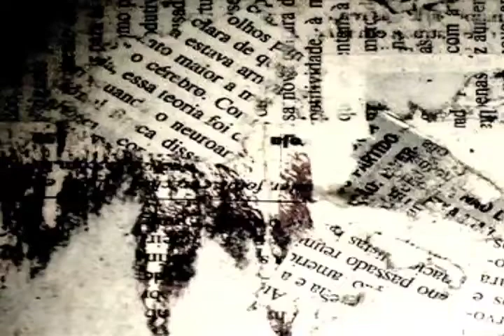Message March 4, 2012 Pastor Dan